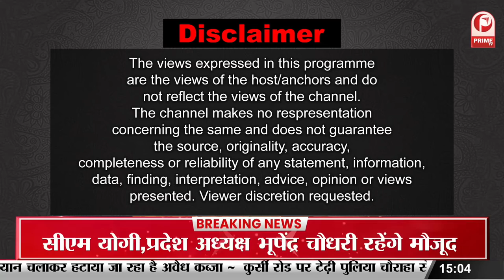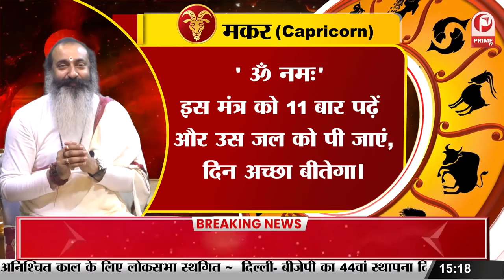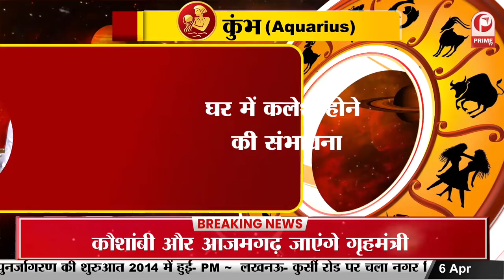Aaj Ka Rashifal : जानिए कैसा रहेगा आज आपका दिन ? || Prime Tv